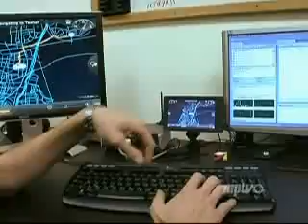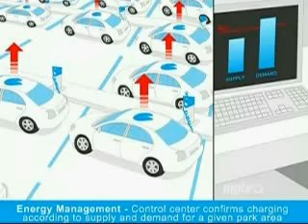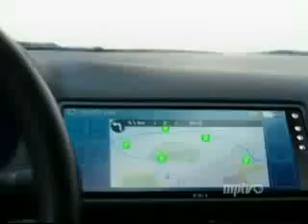The Coming Age of Electric 8 Cars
Buona Pasquaaaa a voi e alle vostre famiglie!Disclosure (as requird by FTC 16 CFR Part 255): I have no positions in any individual companies mentioned in ...